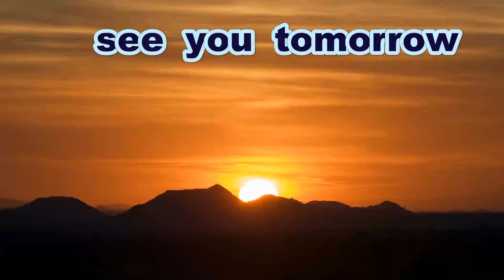《女子硬式❤ルビーリーグ》【けっこう速いぞ】 二宮有紗 投手（新田高校）【クリーンヒット】【2022年・秋季リーグ戦】